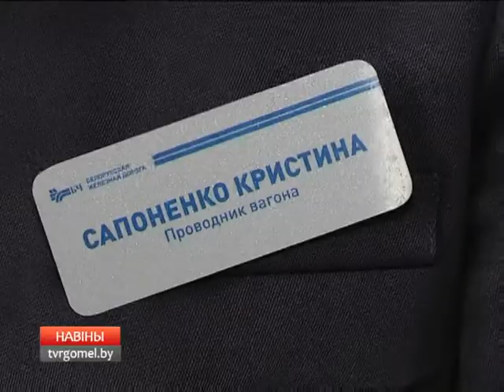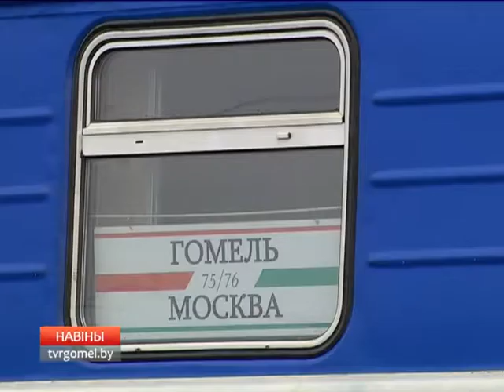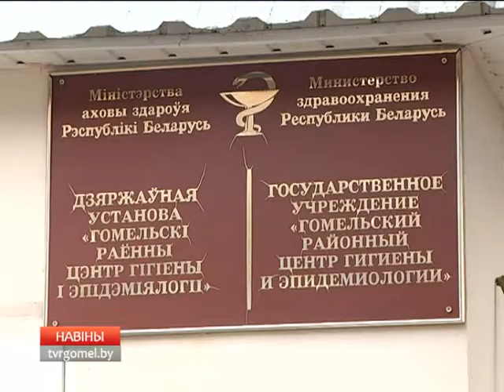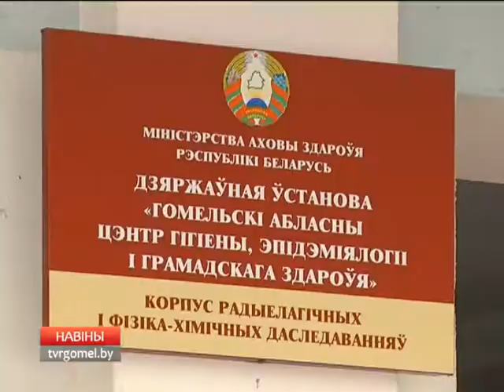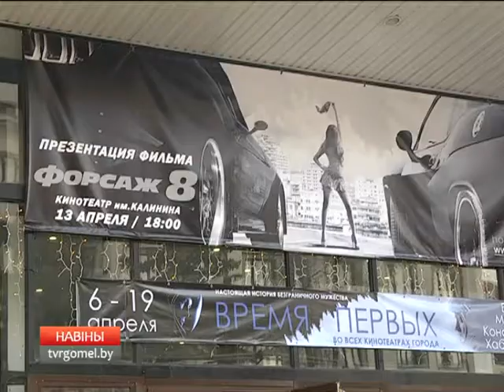05 04 2017 НОВОСТИ